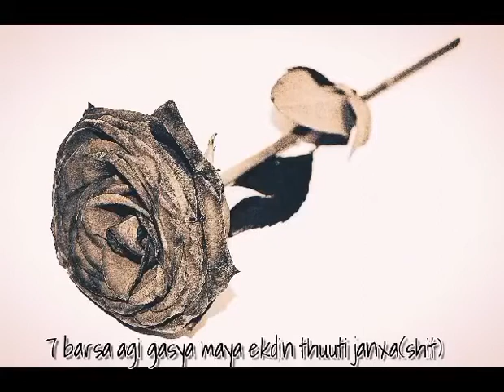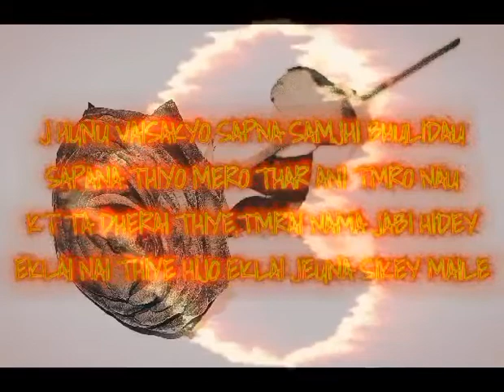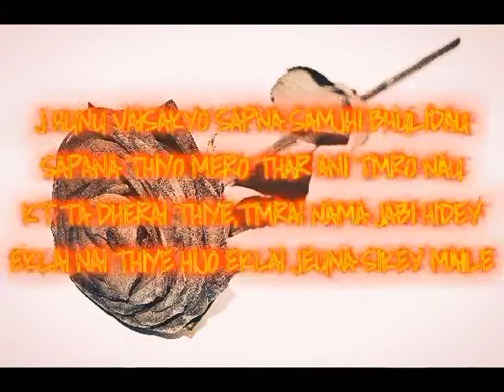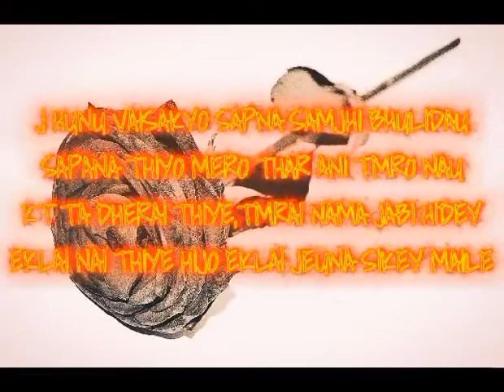Miss you II-GUNDA(Prod by Blue walker)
This  is not a song its a feelings towards her 🌹
Recorded by Bimash darlami..
mixing and mastering by bimash darlami
lyrics video by bimash darlami
(Big thanks to my boy )
Shout out @Bijaypoonmagar